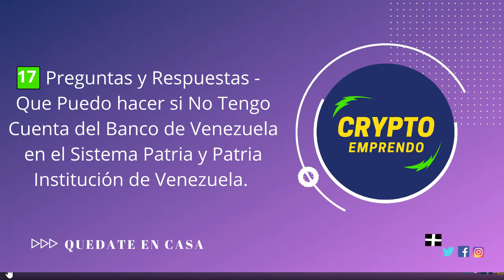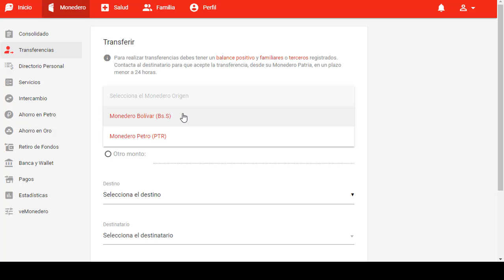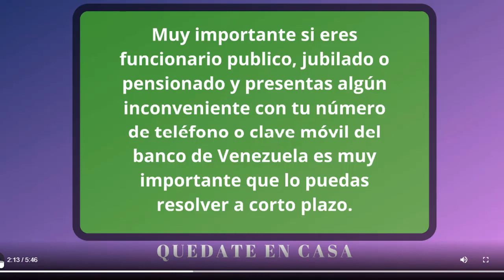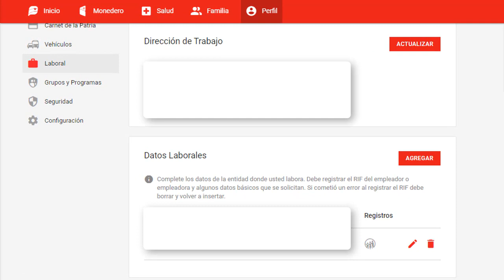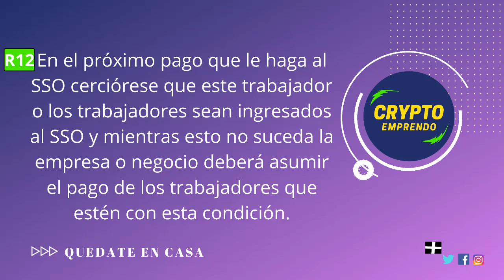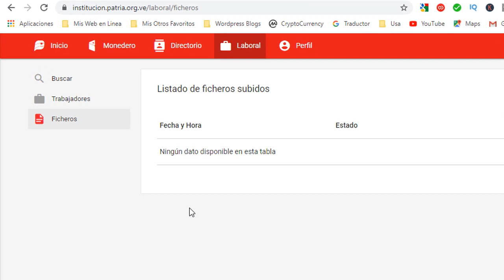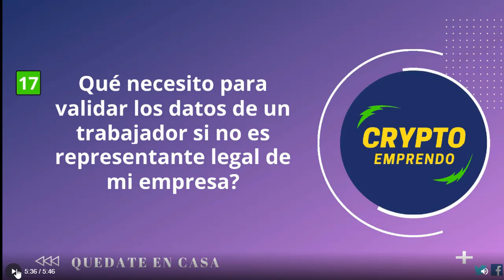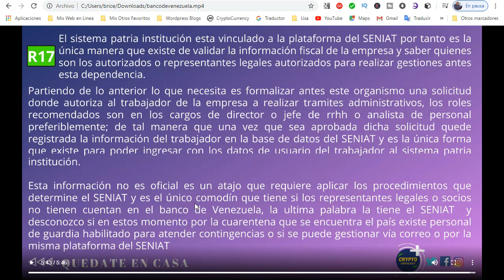✅Preguntas y Respuestas: Qué Puedo Hacer en el Sistema Patria Si No Tengo Cuenta del Banco Venezuela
✅ 17 Preguntas y Respuestas: Acerca Que Puedo Hacer Si No Tengo Cuenta del Banco Venezuela en el Sistema Patria y Patria Institución de Venezuela las cuales se describen a continuación:

1. ¿Que Puedo Hacer en el Sistema Patria Si No Tengo Cuenta del Banco de Venezuela?

2. ¿Que Puedo Hacer en el Sistema Patria Si No Tengo Teléfono Móvil?

3. ¿Que Debo Hacer en el Sistema Patria Si Tengo Cuenta del Banco de Venezuela y Clave Móvil?

4. ¿Que Puedo Hacer en el Sistema Patria Si No He Podido Abrir la Cuenta del Banco de Venezuela?

5. ¿Que Puedo Hacer en el Sistema Patria Si No Me Aparece Habilitada la Opción de Certificar mi Número de Teléfono?

6. ¿Que Puedo Hacer en el Sistema Patria Si Perdí el Número de Teléfono Registrado en el Banco de Venezuela.

7. ¿Que Puedo Hacer en el Sistema Patria para Recibir el Pago de Nómina Si Soy Trabajador del Sector Privado y Tengo Carnet de la Patria pero No Tengo Cuenta del Banco de Venezuela?

8. ¿Que Puedo Hacer en el Sistema Patria para Recibir el Pago de Nómina Si Soy Trabajador del Sector Privado y No Tengo Carnet de la Patria pero Tampoco Tengo Cuenta del Banco de Venezuela?

9. ¿Cuales son los requisitos en el Sistema Patria Institución para que una empresa privada reciba los beneficios de pago de nómina por causa del Coronavirus (covid-19).

10. ¿Cómo Valido en el Sistema Patria si una Empresa está Verificada por el Seguro Social Obligatorio (SSO)?

11. ¿Que Puedo Hacer Si la Empresa o alguno de los Trabajadores no le Aparece el Logo del SSO en el Sistema Patria?

12. ¿Que Puedo Hacer para Resolver los Casos de los Trabajadores que no le Aparezcan el Logo SSO en el Sistema Patria?

13. ¿Cómo se Carga la Nómina en el Sistema Patria Institución?

14.¿Cómo se Realiza el Pago de la Nómina en el Sistema Patria Institución?

15.¿Que Puedo Hacer en el Sistema Patria Si Un Trabajador Teniendo la Información Actualizada No Recibe el Pago de Nómina?

16. ¿Que Puedo Hacer Si el Representante Legal de la Empresa por No Tener Cuenta del Banco de Venezuela no puede Ingresar al Sistema Patria Institución?

17. ¿Que Puedo Hacer en el Sistema Patria Institución para Validar los Datos de Usuario de un Trabajador que no es el Representante Legal de la Empresa?